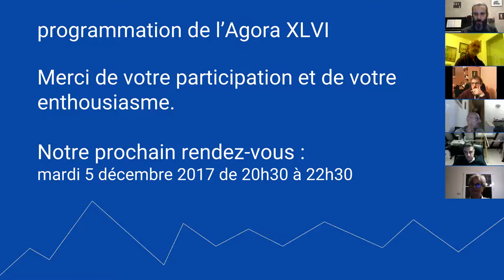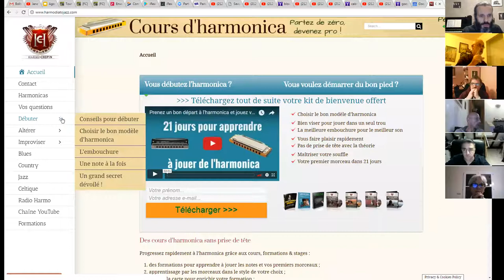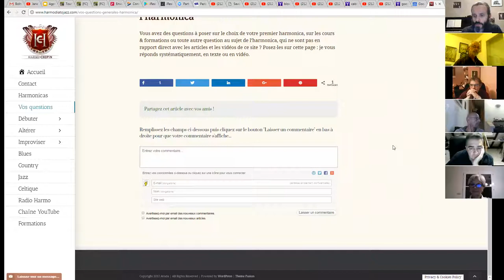harmonica - Agora XLV - 08 - programmation de l'Agora LXVI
1. Apprenez à jouer votre tout premier morceau à l'harmonica en moins de 30 jours, même si vous n'avez jamais fait de musique de votre vie

3. Devenir harmoniciste de blues grâce au Clan des Bluesmen

4. Devenir harmoniciste de musique celtique grâce à la Timonerie des Celtes

2. Likez la page Facebook de l'école d'harmonica